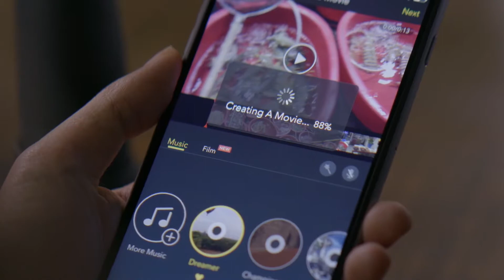DJI 靈眸Osmo手機雲台挖掘美食魅力